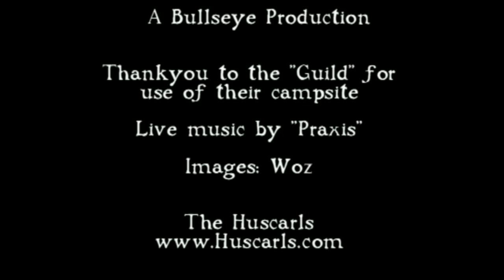Huscarls Wyee camp Aug 09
The Huscarls Dark Age re enctment society holding a period camp at Wyee on the Central Coast of NSW owned by the "Guild"..